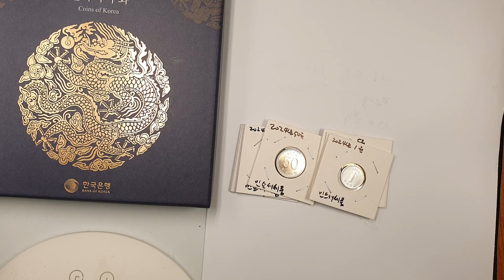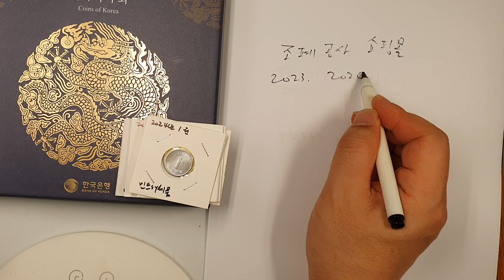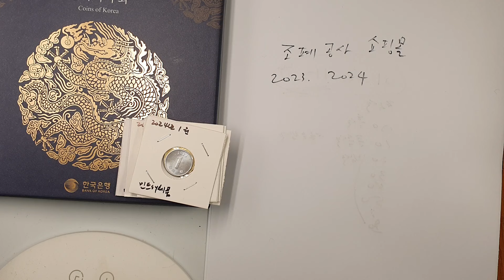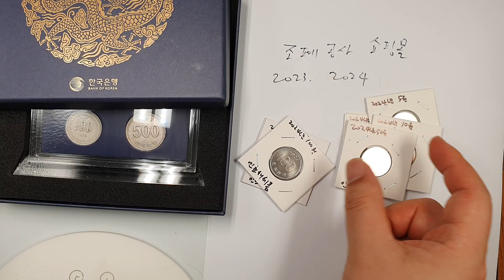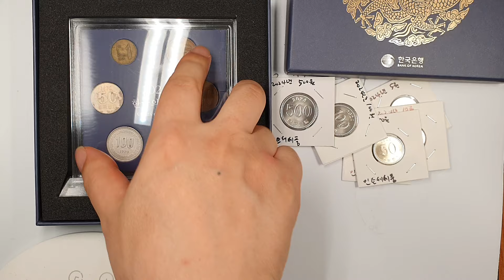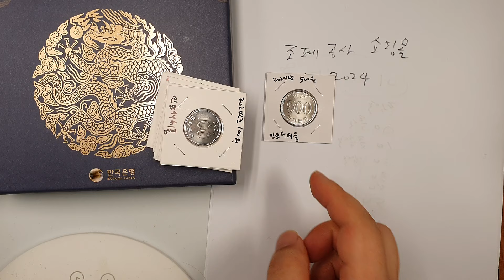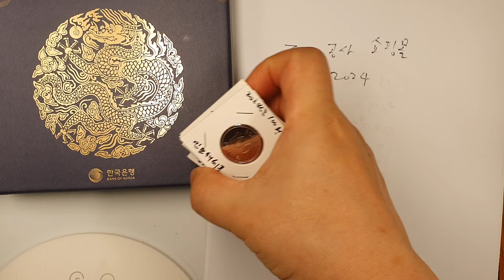2024년7월21일 정규방송 2024년 민트해체